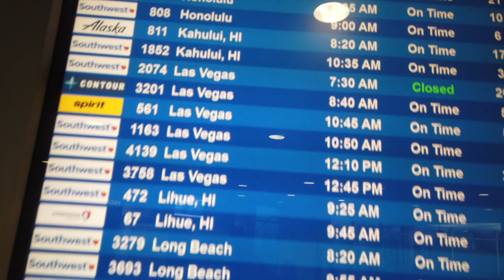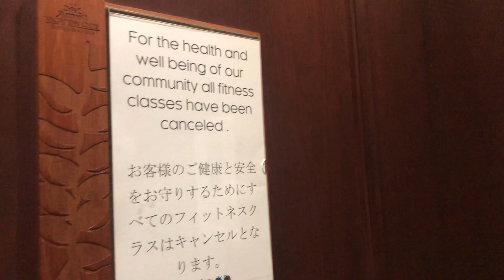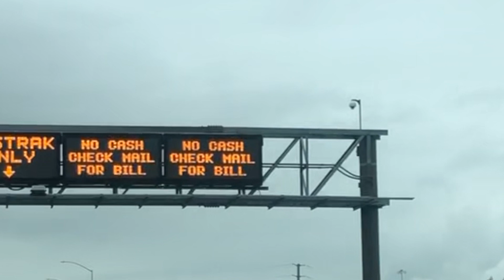Hawaii 2020 Family Vacation - Interrupted by COVID-19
Hawaii 2020 Family Vacation - Ended early because of COVID-19.
Had to fly home early because everything was going to close.